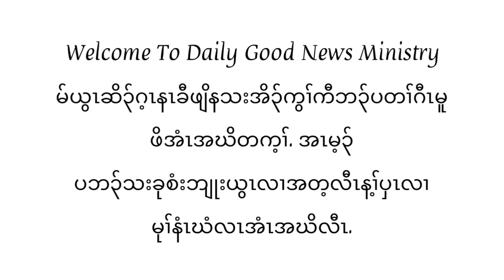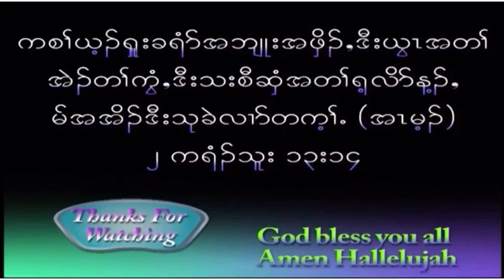How do I get more Subscribers on [ Daily Good News Ministry? ] Explain in Karen Language. 2/9/2022